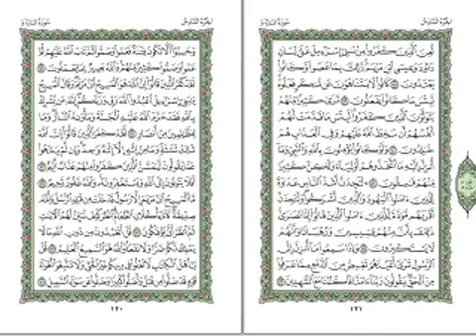TILAWAH,TERJEMAH,TAFSIR SURAT AL-MAAIDAH AYAT 81-85 | MUTIARA PAGI : UST. WINDI ISKANDAR LC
Seandainya mereka benar-benar beriman kepada Allah dan kepada nabi yang diutus kepada mereka serta kepada apa yang diturunkan kepadanya, niscaya mereka tidak akan menjadikan orang-orang kafir itu sebagai penolong; karena tolong-menolong dengan orang kafir bukan merupakan sifat orang beriman, namun itu adalah kebalikan dan penghilang keimanan. Itu merupakan perbuatan orang-orang fasik yang terang-terangan melakukan kemaksiatan dan melanggar ketaatan.

وَلَوْ كَانُوا۟ يُؤْمِنُونَ بِاللهِ وَالنَّبِىِّ وَمَآ أُنزِلَ إِلَيْهِ (Sekiranya mereka beriman kepada Allah, kepada Nabi (Musa) dan kepada apa yang diturunkan kepadanya)
Yakni apa yang diturunkan kepadanya berupa kitab.

مَا اتَّخَذُوهُمْ (niscaya mereka tidak akan menjadikan mereka)
Yakni menjadikan orang-orang musyrik.

أَوْلِيَآءَ (menjadi penolong-penolong)
Karena Allah dan rasul-Nya telah melarang mereka berbuat demikian.

وَلٰكِنَّ كَثِيرًا مِّنْهُمْ فٰسِقُونَ (tapi kebanyakan dari mereka adalah orang-orang yang fasik)
Yakni mereka keluar dari wilayah pertolongan Allah.